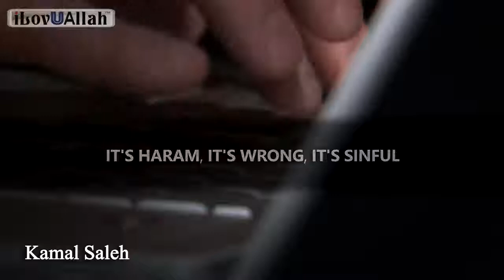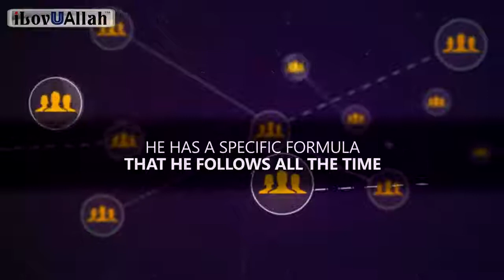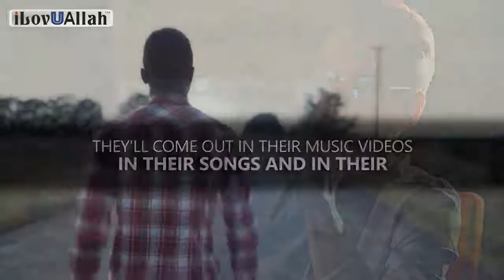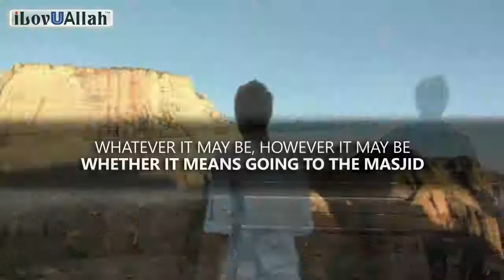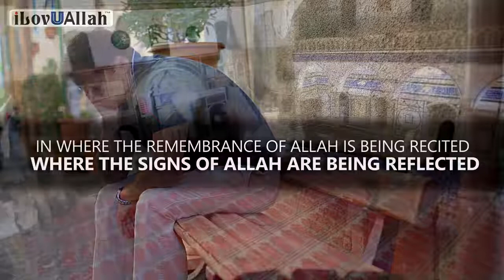How Do I Give Up Haram Addictions Must Watch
How do I give up haram addictions? A must watch reminder by brother Kamal Saleh.